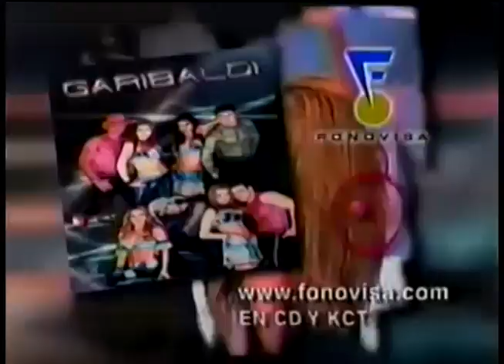Comerciales mexicanos: CD Garibaldi 2001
Material discográfico Punto G